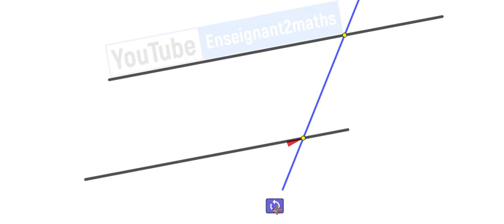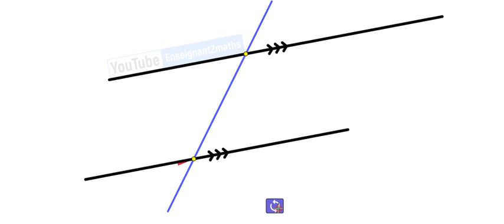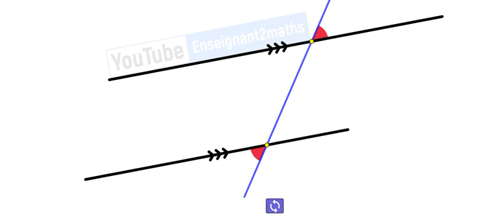Deux parallèles coupés par une sécante et couples d'angles remarquables : Angles alternes externes.